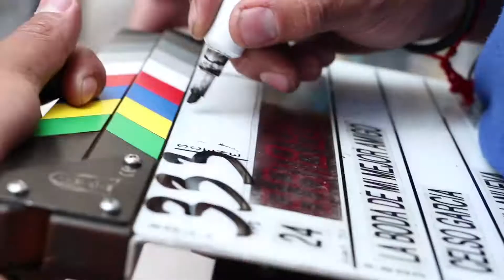DP Emiliano Villanueva c1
"Las películas son un reflejo de lo que somos, de nuestra identidad como sociedad", es lo que nos cuenta Emiliano Villanueva La AMC cinefotógrafo de "La boda de mi mejor amigo", una producción de Zamora Films. Para este proyecto se utiizó la cámara Alexa Mini de ARRI y lentes Master anamórficos de ZEISS Camera Lenses